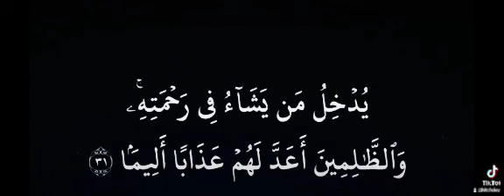تفسير سورة القصص